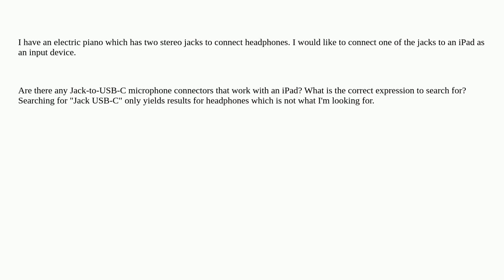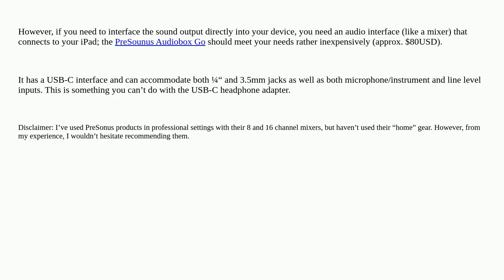How to connect a jack stereo microphone to an USB-C iPad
A special thanks goes out to the community

  ipad audio usb microphone